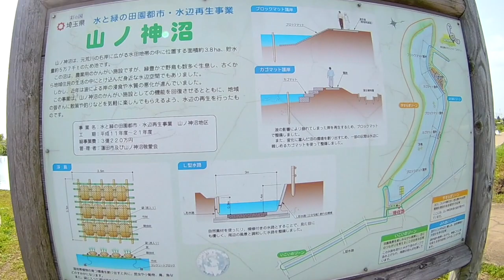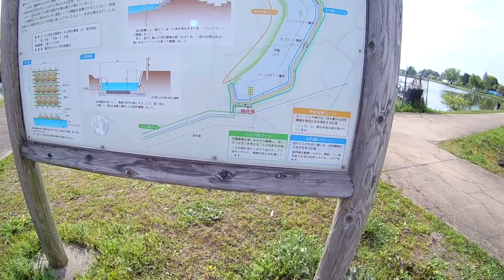【釣場お散歩】#11, バスラー穴場 蓮田・山ノ神沼（埼玉県蓮田市）2020年 4月 30日 [Fishing ground walk] black bass fishing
バスラーに人気の柴山沼から３キロしか離れていない。
車で10分の距離だ。

柴山沼の影に隠れて、実は人気のスポットだ。
朝夕がチャンス。

ポイントは、コンクリートの護岸の切れ目や沈んでいるゴロ、石組みの周辺。
護岸のカケアガリや水中の岩やオダなどのストラクチャーはヒットポイントだ。

水門近くのシャローをTWで静かにアプローチしよう。

ルアーは、大物狙いならスピナーベイトやバイブレーション・プラグ。
サイズよりも数を釣りたい人は、ノーシンカー・リグによる極小ワーム。

主に、
コイ・ヘラブナ・ブラックバス・ブルーギルなど生息しています。

東京から約80km。東北自動車道を使えば片道1時間半。
関東圏なら日帰りでブラックバス釣り、鯉釣りが楽しめます。

バスラーおすすめルアー

JACKALL(ジャッカル) ワーム アンモナイトシャッド 3インチ チャート/ライム・チャートフレーク

あるいは、
イッセイ(ISSEI) バイブレーション G.C. ザリバイブ 67mm 20g グリーンクレイフィッシュ 02 ルアー

ラバージグとしては
Jackson(ジャクソン) ラバージグ Qu-on バレッジスイマージグ ルアー

関連動画・ブラックバス釣場

【釣場お散歩】
    #10, ブラックバスラー聖地　白岡・芝山沼（埼玉県白岡町）2020年 4月 30日

【釣場お散歩】
   #9, ブラックバス有名穴場・埼玉県幸手市・権現堂川（行幸湖）2020年 4月 26日

【釣場お散歩】
  #8, ブラックバス釣りの超穴場・福川水門・利根川上流（埼玉県熊谷市）2020年 4月 25日

【釣場お散歩】
　#7, ブラックバス釣りのメッカ・天神池公園（群馬県板倉町）2020年 4月 19日

【釣場お散歩】
　#6, ブラックバス穴場　東洋大学板倉前・いずみの公園（群馬県板倉町泉野）

【釣場お散歩】#5, ブラックバス穴場・八重笠沼（群馬県太田市）2020年 4月 14日

【釣場お散歩】#4, ブラックバス釣場・古城沼（群馬県館林市花山町）2020年 4月 1日

【釣場お散歩】#3, ブラックバス釣り・城沼（群馬県館林市花山町）2020年 4月 1日

【釣場お散歩】#2, ブラックバス釣り・多々良沼（群馬県館林市）2020年 4月 1日

【お散歩BGM】♪1, ブラックバス・野鳥ミサゴで有名な利根大堰。富士山眺望。

MUSON(ムソン) スポーツアクションカメラ
これがとても具合がよいです。
値段だってすごく安いし、GoPro高いので、これで満足です。

Hohem iSteadyPro2アクションカムジンバルIP64
初めて使うジンバルですが、軽いしとても使いやすいです。
何しろ値段が安いのがとってもいいです。

動画中に使用する音楽は、フリー素材を使っています。
主に、「甘茶の音楽工房」です。

動画を見て、気になる点や

もっと見たい場所や内容などなど

何でも気になったら、コメントで教えて頂けると嬉しいです。

コメント次第では、まだ行ったことない場所も

お散歩チャレンジしてきます。

私は、ウォーキングを愛しています。
というのも、理由があります。
20年前に脳動脈瘤にクモ膜下出血がありました。。
約１ヵ月の意識不明後、リハビリで毎日散歩をしました。
それ以来、私は社会復帰も果たすことができていますし、
20年間、大きな病気にならずに、仕事も遊びも充実した生活を過ごせています。

私の愛読書です。

病気の9割は歩くだけで治る!
~歩行が人生を変える29の理由~ 簡単、無料で医者いらず
ほんとに歩くだけで病気は乗り越えられると私も信じています。

今までは、小さなカメラを片手にあちこちを散策していました。
動画機能をほとんど使ってはいませんでしたが、
最近はビデオを持って歩く人が益々増えたことに気づきます。
素敵なビデオやスタビライザーはまだ持ち合わせていないので、
ゆっくり歩いて撮影します。
近所のウォーキングやお出かけ先の素敵な名所や旧跡なども
動画で紹介できたらいいなと思います。

動画に音楽も載せて、皆さんの毎日のスタートに、あるいは、日々の疲れを癒すことができるよう
ムードのある音源で日常がハッピーになれるよう
素敵な曲を合わせてお届けしたいと考えております。

決してあらゆる場所に行ける訳ではありませんが、
少しでも視聴者の方が心地よくなれるような動画をアップしていきたいです。
気に入って頂けましたら、"お気に入り" の仲間に入れて頂けたら幸いです。
これらもどうか応援ください。

I love walking.
After walking for a good health after suffering a major illness,
For 20 years, I have been able to live a full life of work and play without getting sick.

Until now, I wandered around with my camera in one hand,
Recently, I noticed that the number of people walking with videos has increased.
I don't have a nice video or stabilizer yet,
Take a walk slowly.
From walking in the neighborhood, and even more
If you can introduce videos of wonderful places and historic spots where you go out
I thought it might help the stranger.

I also liked music from the beginning.
At the start of every day or to heal daily fatigue
Make your everyday happy with a mood sound source
We have been making it with the hope that we will send together a wonderful song.

You can't go everywhere,
I want to upload videos that will make viewers more comfortable.

If you like it, I'd be happy if you could join it as a "favorite".
Please support these too. Let's Walker